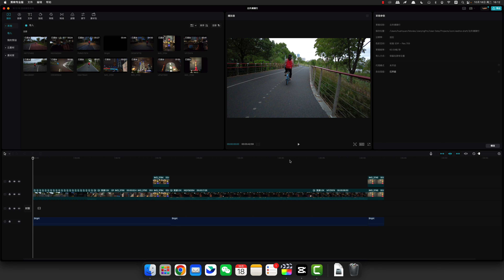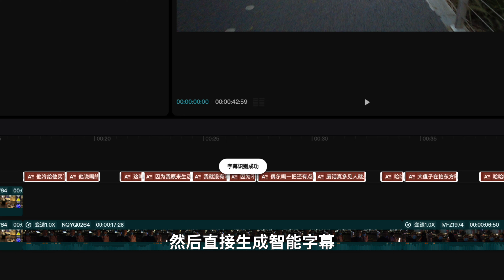【FCP教程】剪映支持导入Pr和Fianl Cut Pro剪辑工程啦